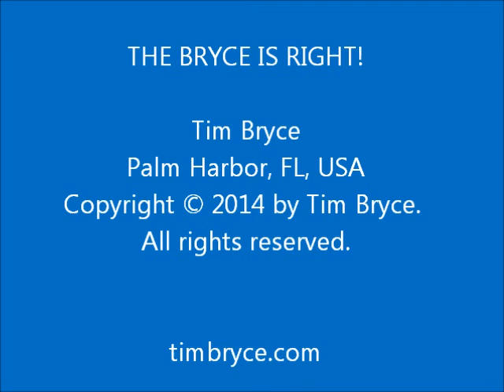WELCOMING A NEW CONGRESS - Mon, Jan 5, 2015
- What to expect over the next two years.